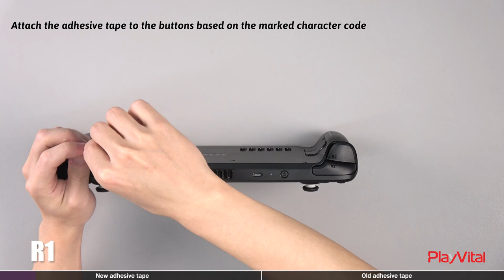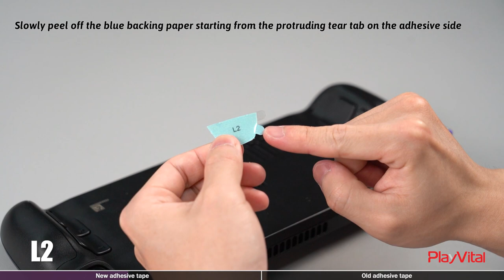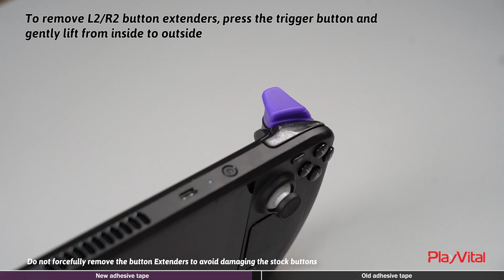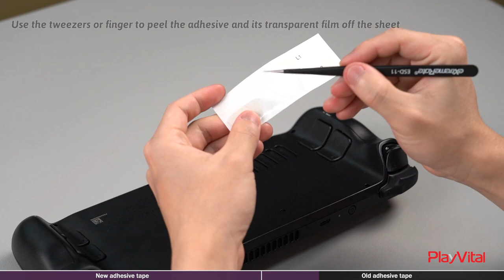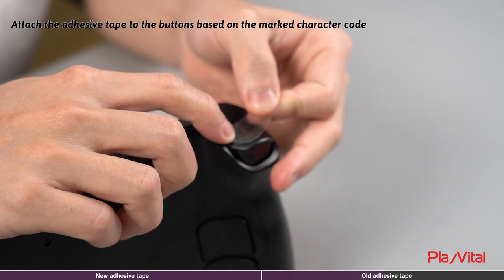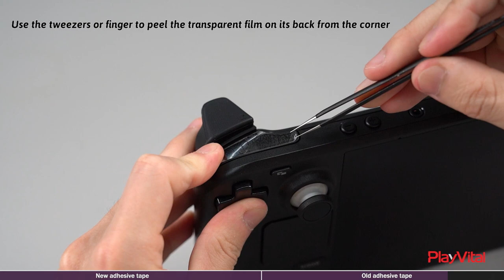PlayVital Steam Deck LR Increaser Kit Updated Tutorial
We've updated the adhesive stickers of the LR Increaser kit, this new tutorial includes the installation of both the new and old adhesive.

Amazon US
Amazon CA
Amazon MX
Amazon DE
Amazon UK
Amazon FR
Amazon IT
Amazon ES
Amazon AU
Amazon JP